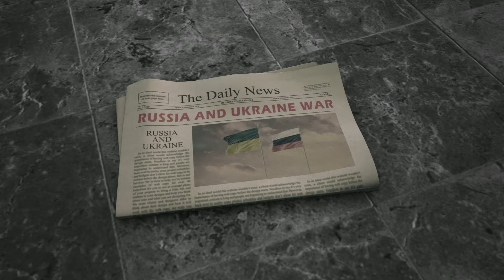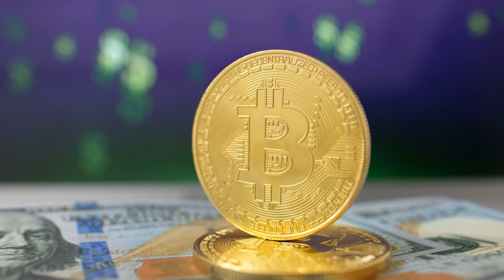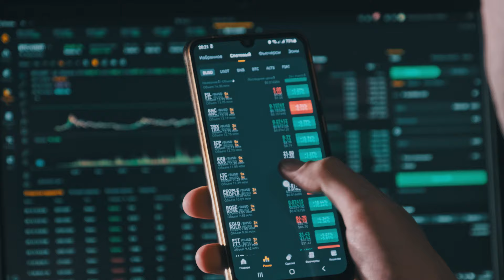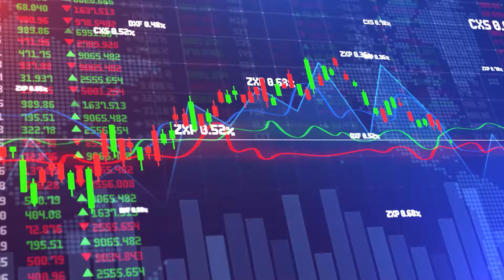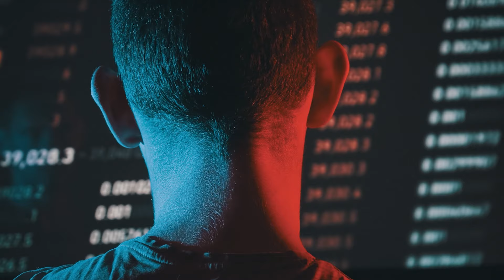پیش بینی اتفاقات پیش روی جهان و ایران در ژوئن 2024 و تیر 1403